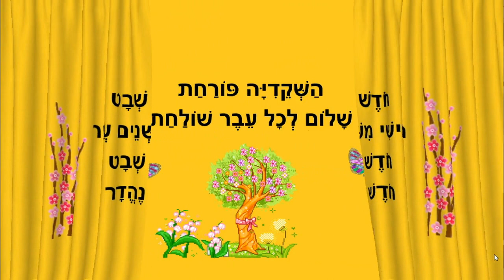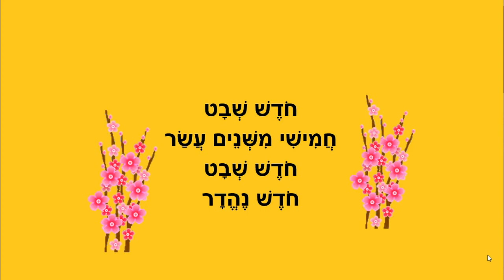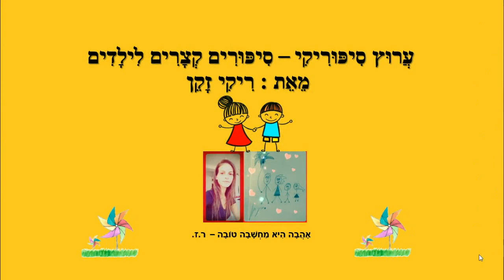חודש שבט - חודשי השנה לילדים - כתבה: ריקי זקן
חודש שבט